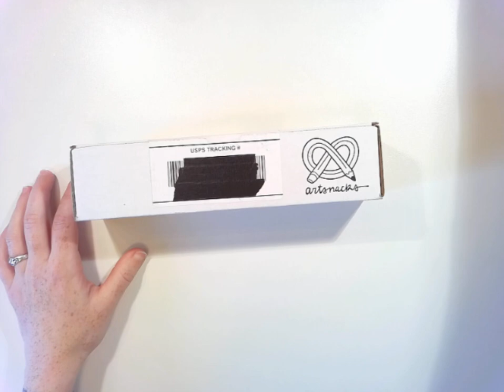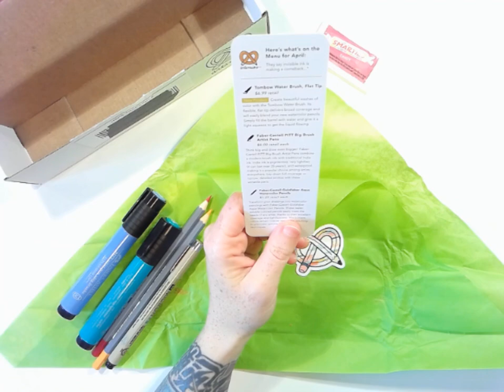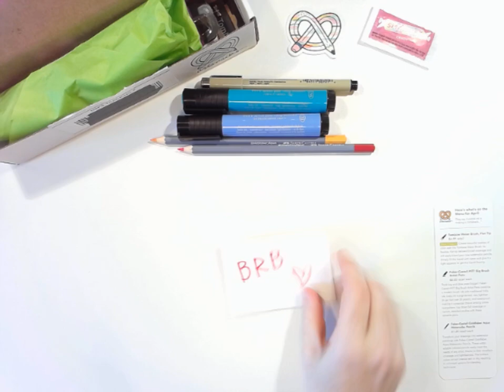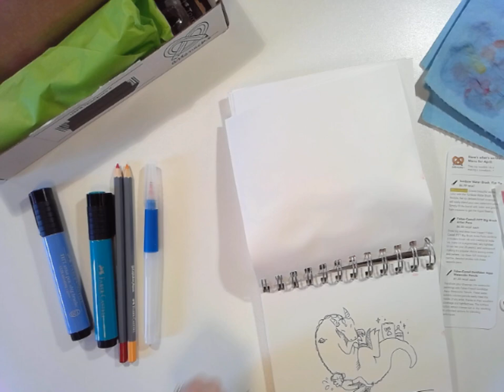Studio Mikarts ★ April 2020 ArtSnacks Unboxing and Challenge ★ Live Art by Denise みか Hutchins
This year, my birthday came around during the COVID-19 pandemic. Because of that, I wasn't able to have a birthday party like I usually do. I thought about all the ways I could celebrate online and the idea that I liked best included livestreaming art and games on my Twitch channel! I unboxed my April ArtSnacks in the morning--that's this video--and thanks to my friends in the chat, the ArtSnacks Challenge pieces ended up being super fun and awesome! Thank you everyone who made this birthday stream a total success!!